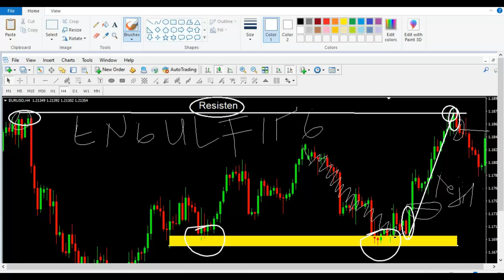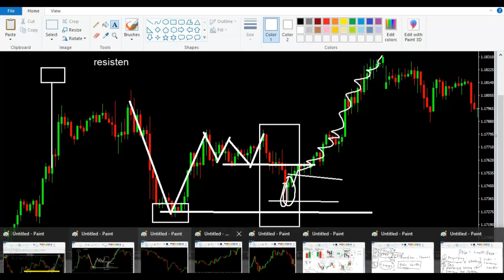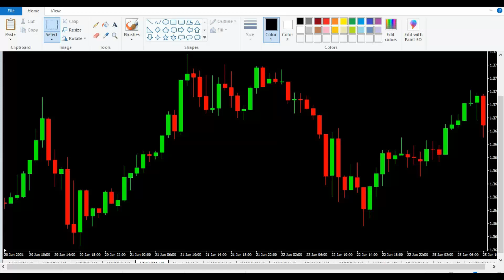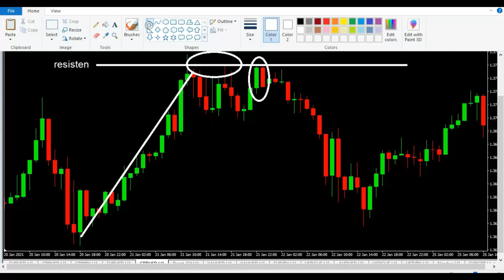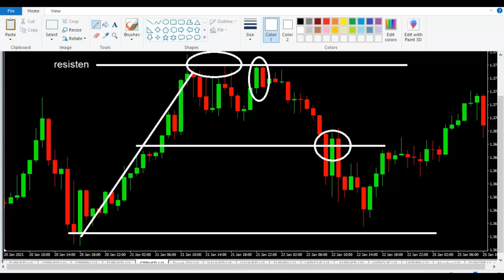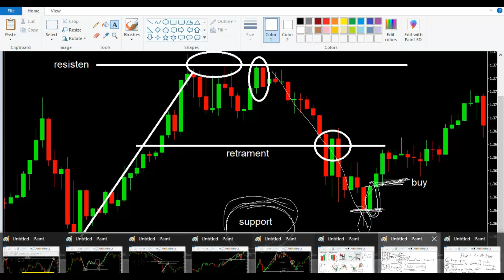3 Kunci Dalam Entry Yang Profitable II 3 Keys to Profitable Entry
3 Kunci sederhana dapat digunakan bahkan oleh pemula ini sangat profitable. Silahkan simak video ini untuk mengetahui bagaimana cara menggunakan 3 kunci ini.
3 Simple keys that can be used even by beginners are very profitable. Please watch this video to find out how to use these 3 keys.

Free material soft copy contact 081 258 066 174 wa/call
Be careful with grub and parties on behalf of Wijaya Trading, we never accept investments or entrust funds to be managed from investors for any reason. official contacts number of Wijaya Trading only use the 2 numbers above.